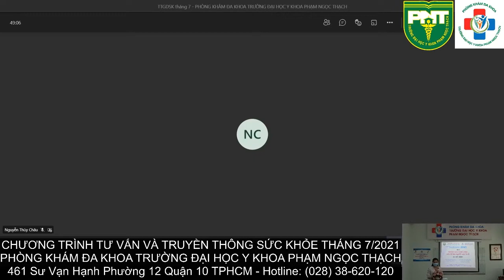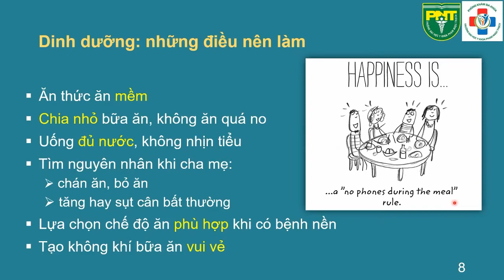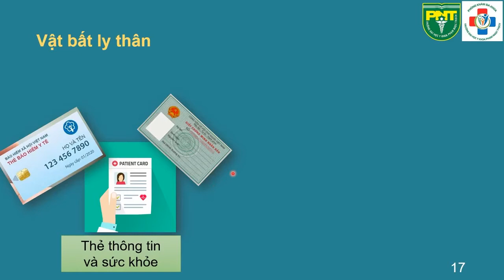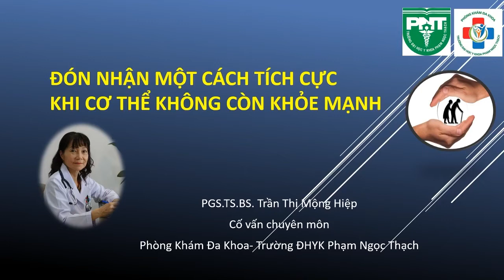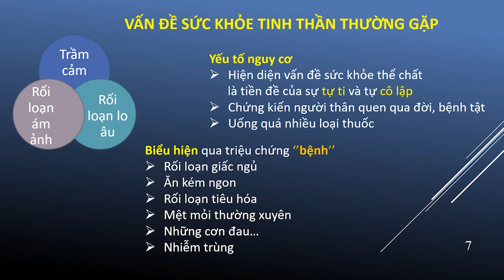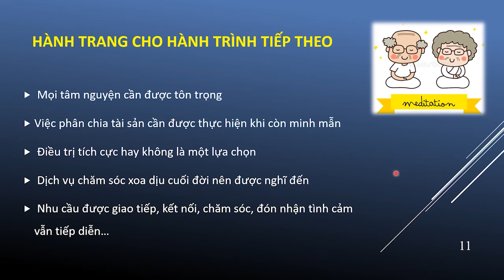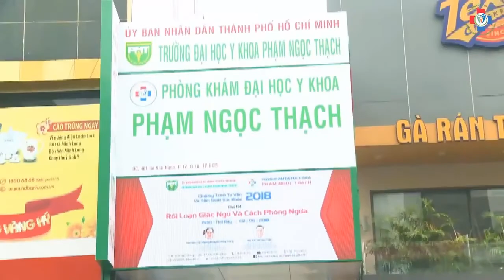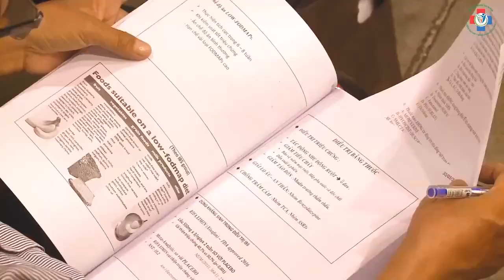CHĂM SÓC TOÀN DIỆN SỨC KHOẺ NGƯỜI CAO TUỔI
Chương trình tư vấn trực tuyến và tầm soát sức khoẻ đình kỳ do Phòng khám Đa khoa Trường đại Học y Khoa Phạm Ngọc Thạch tổ chức. Chương trình Tháng 07/2021 có sự tham gia của 2 diễn giả:
1. PGS. TS. BS. Trần Thị Mộng Hiệp, cố vấn chuyên môn Phòng khám Đa khoa, Nguyên phó trưởng bộ môn Y học Gia đình Trường đại Học y Khoa Phạm Ngọc Thạch
2. Ths. Bs. Nguyễn Thuỳ Châu, Giảng viên bộ môn Y học Gia đình, Trường đại Học y Khoa Phạm Ngọc Thạch.
- Chương trình được tổ chức trực tuyến trên Fanpage của Phòng khám Đa khoa, Trường đại Học y Khoa Phạm Ngọc Thạch
Trân trọng kính mời quý bạn bè, học giả, và khách mời quan tâm và theo dõi